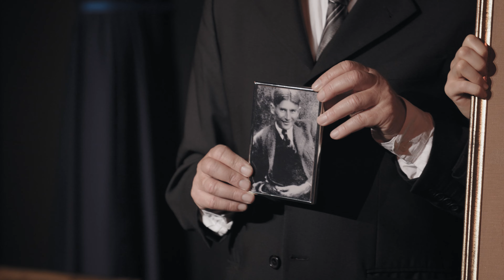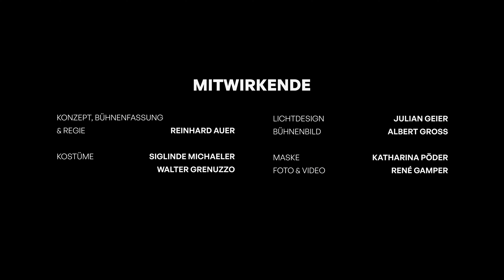ICH FRANZ KAFKA – Freies Theater Bozen 2024/25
Trailer der Spielzeit 2024/25
PREMIERE: 31.Oktober 2024 in Meran

Die szenische Collage ist ein Experiment. Das Leben Kafkas wird durch das Werk, das Werk durch das Leben aufgeschlüsselt.

Dramaturgie & Regie: Reinhard Auer
Besetzung: Klaus-Peter Bülz, Kolja Heiss, David M. Auer – Gabriele Langes, Greta Lindermuth
Kamera: René Gamper